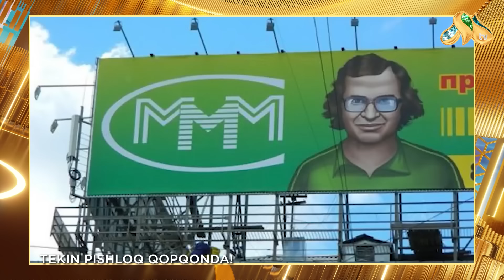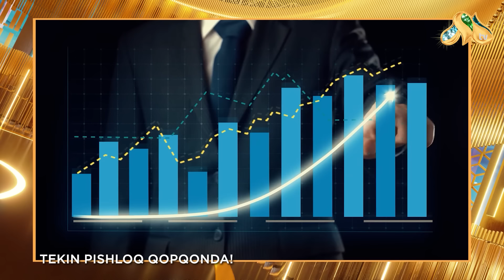Tekin pishloq qopqonda! Gapirmasak Bo'lmaydi